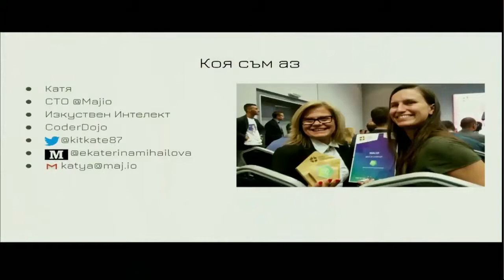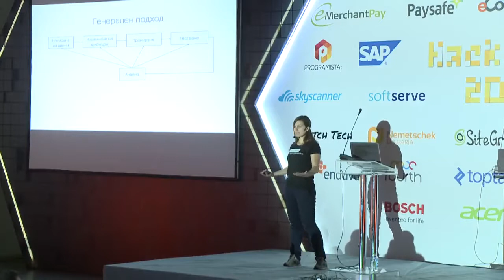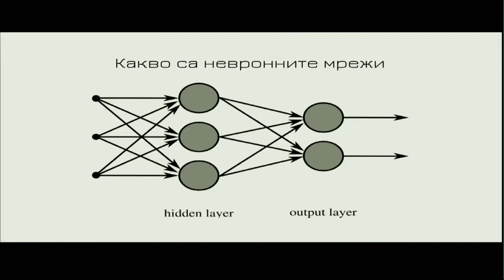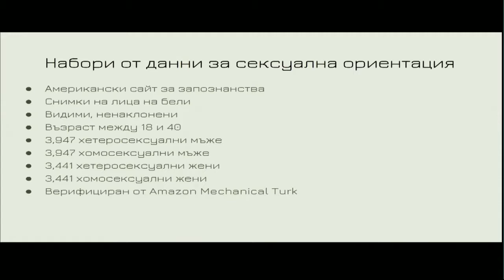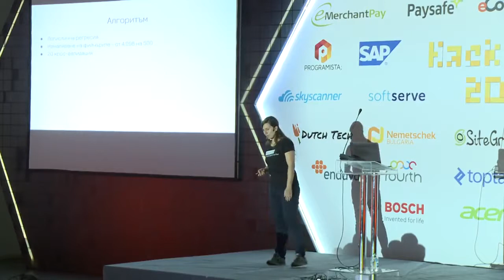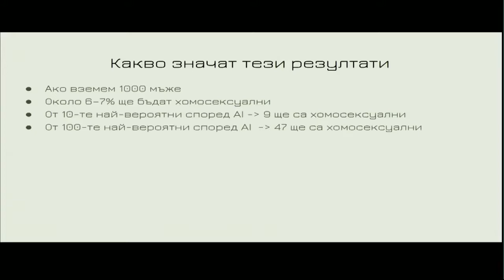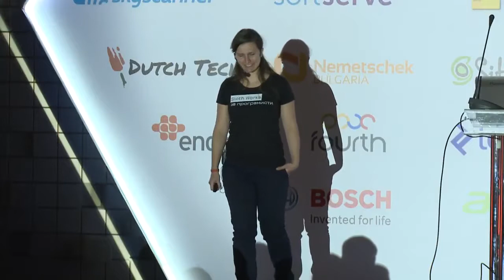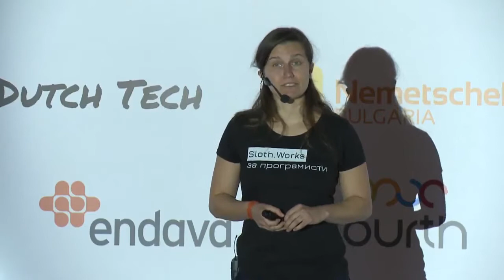Катя Михайлова - ML като инструмент за решаване на проблеми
Колко силен инструмент е Machine Learning-a и какви проблеми може да решава ни разказа Екатерина Михайлова, CTO на Maj.io - стартъп отличен с награда за своята работа с AI и ML.

HackConf е една от най-големите технологични и мотивационни конференции в България.

HackConf is one of the largest tech and motivational conferences in Bulgaria.